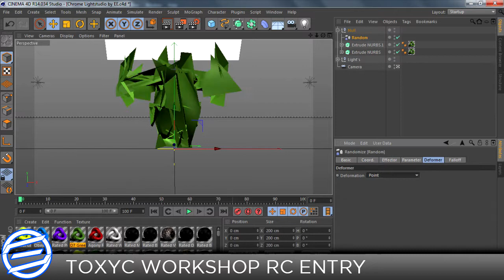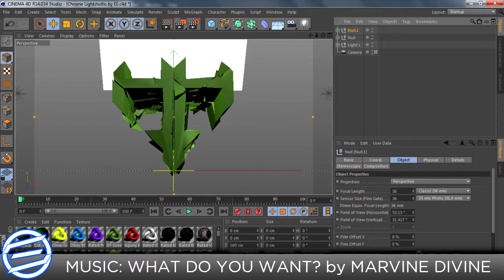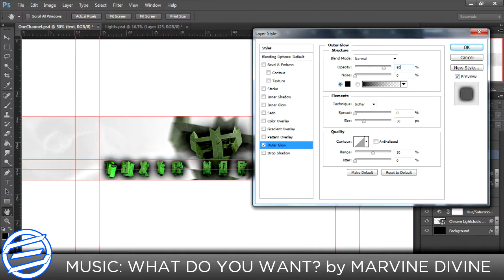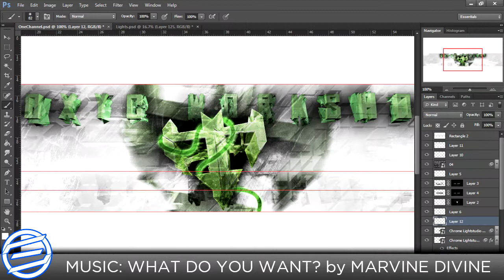ToxycWorkshop Recruitment Challenge Entry | Speed Art #2